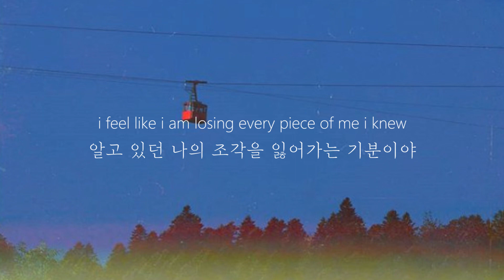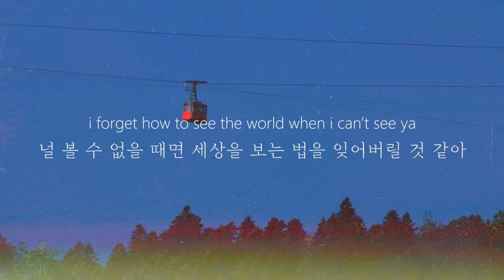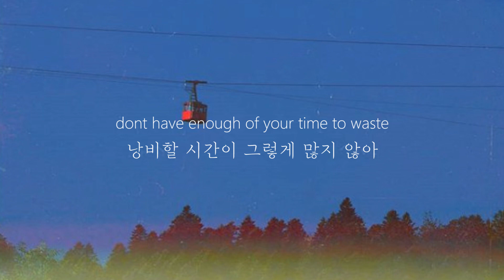"연인은 불편하고 그냥 친구나 할래" Ben Kessler - Just Wanna Be Your Friend (한글해석/Lyrics)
박쥅 : 좋아하는 맘 숨기면서 그 사람 옆에 있을 수가있나?
이쥅 : 사랑과 우정..

(Lyrics)

i think my time is better spent with yours
내 시간은 너랑 쓰는게 더 좋은 거 같아

so i keep twisting and shapeshifting
그래서 난 계속 몸을 비틀면서 바꾸고 있어

into someone i think you’d fall for
내가 생각한 네가 빠질만한 사람으로

speaking to you in metaphors
은유적으로 네게 말을 걸어

using words I’d never say
실제보다 더 많이 아는 척하려고 원래는 절대 안 했을 말도 해보지

to make you think that i know more than i do
내가 너에 대해 많이 아는것 처럼 보이려고

cover up my bruises
내 멍들을 가려

make it so confusing tryin to be next to you
네 옆에 남는 건 참 어려운 일이야

i feel like i am losing every piece of me i knew
알고 있던 나의 조각을 잃어가는 기분이야

just wanna be your friend
그냥 너의 친구가 되고 싶어

think i like the way i feel with you
너에 대한 이 감정이 마음에 드는 거 같아

hoping one day we can laugh about a time it wasn’t true
언젠가는 진실하지 못했던 때를 기억하며 함께 웃길 바래

you fly higher than you think you do
너는 네가 생각하는 것보다 더 높이 날아

reaching up as high as i can
난 최대한 높은 곳까지 가보지만

still can’t get to you
너에게 닿을 수 없어

losing myself to be your friend
내 자신을 잃어서라도 네 친구가 되고 싶어

who am i when i don’t want you?
널 원하지 않을 때의 난 누구일까?

i forget who i am when i ain’t around ya
네 곁에 없을 땐 내가 누군지조차 잊어버려

who am i when i can’t see ya?
널 볼 수도 없다면 나란 무얼까?

i forget how to see the world when i can’t see ya
널 볼 수 없을 때면 세상을 보는 법을 잊어버릴 것 같아

asking myself if you’re worth the weight
네가 그만한 가치가 있는지 스스로에게 물어보고 있어

i become someone you see?
네가 만나는 사람이 될 수 있을까?

i bend so far i break?
난 네게 맞추기 위해 구부리고 깨질 수 있을까?

dont have enough of your time to waste
낭비할 시간이 그렇게 많지 않아

so i won’t wait
그러니 기다리지 않을래

i won’t wait
기다리지 않을래

[Chorus]